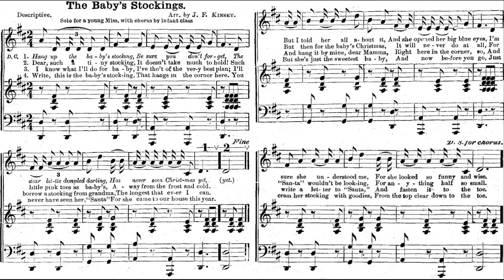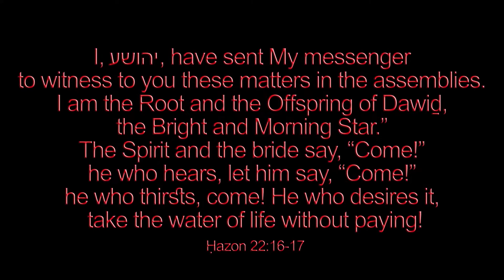The Baby's Stockings - arranged and played by Luke Wahl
LYICS BELOW
Time Heals Unlike Us and Space Walks With Me are both streaming everywhere!

♫ The Baby's Stockings
Words: Anonymous -- Music arr. by J. F. Kinsey
VERSE 1. Hang up the baby's stocking,
Be sure you don't forget,
The dear little dimpled darling,
Has never see Christ yet,
But I told her all about it,
And she opened her big blue eyes,
I'm sure she understood me,
For she looked so funny and wise.

2. Dear, such a tiny stocking,
It doesn't take much to hold!
Such little pink toes as baby's,
Away from the frost and cold.
But then for the baby's Christmas,
It will never do at all,
For "Santa" wouldn't be looking,
For anything half so small.

3. I know what I'll do for baby,
I've tho't of the very best plan;
I'll borrow a stocking from grandma,
The longest ever I can.
And hang it by mine, dear Mamma,
Right here in the corner, so,
And write a letter to "Santa,"
And fasten it to the toe.

4. Write, this is the baby's stocking,
That hangs in the corner here.
You never have seen her, "Santa"
For she came to our house this year.
But she's just the sweetest baby,
And now before you go,
Just cram her stocking with goodies,
From the top clear down to the toe.